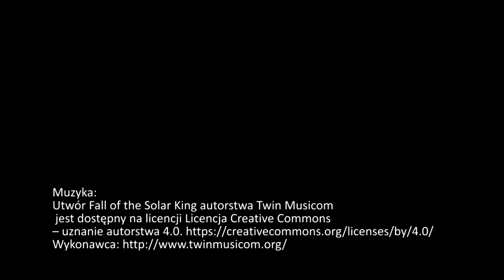Megalithes et Landes de Saint Just.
The megalithic site of Saint-Just, due to its scale and diversity, is one of the main megalithic sites in Brittany. It presents several types of structures, burial mounds, covered alleys, dolmens, menhirs, all from the Neolithic period. Of the fifteen megalithic sites still visible, six are classified as historical monuments.
This fabulous archaeological wealth is found in a landscape of no less unique arid bogs preserved by the Department of Ille et Vilaine as Sensitive Natural Areas.
The discovery trail from the Maison Mégalithes et Landes in the city center allows you to complete 3 loops depending on the time available.

Megalityczne stanowisko Saint-Just ze względu na swoją skalę i różnorodność  jest jednym z głównych stanowisk megalitycznych w Bretanii. Przedstawia kilka typów budowli, kurhany , kryte alejki , dolmeny , menhiry , wszystkie z okresu neolitu . Spośród piętnastu wciąż widocznych miejsc megalitycznych sześć jest sklasyfikowanych  jako zabytki historyczne.
To bajeczne bogactwo archeologiczne znajduje się w krajobrazie nie mniej wyjątkowych suchych torfowisk, zachowanych przez Departament Ille et Vilaine jako Wrażliwe Obszary Przyrodnicze.
Ścieżka odkrywcza z Maison Mégalithes et Landes w centrum miasta pozwala na przejście 3 pętli w zależności od dostępnego czasu.